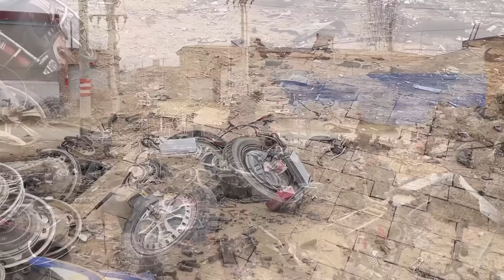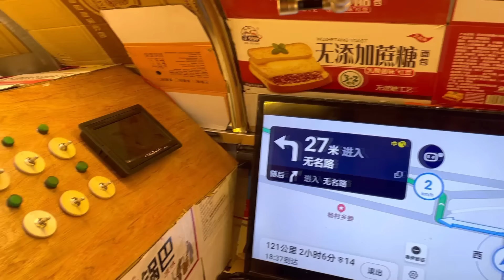ENG) Retrofit an Electric Car with Recyclable Waste. 廢物利用自製全能“香皂車”【手工耿Handy Geng 】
ENG) 廢物利用自製全能“香皂車” Retrofit an Electric Car with Recyclable Waste. 【手工耿Handy Geng 】
找了一些廢棄電動車的輪子和可回收垃圾製作了這輛"香皂車"。
不僅可以豎著走，還可以橫著走、斜著走、倒著走。
而且由於表面光滑幾乎無風阻，所以開起來特別順暢！
I found the wheels of some abandoned electric cars and recyclable garbage to make this "soap car".
Not only can you drive vertically, but you can also drive horizontally, diagonally, or backwards.
Besides, the surface is smooth and there is almost no wind resistance, so it is particularly smooth to drive!
🔥人氣經典不容錯過 The MUST-WATCHED🔥

空降指南🪂Time codes
0:00 Collecting materials 收集材料
0:48 Producing process 製作過程
5:37 Display 展示
5:52 Intro 1 (appearance) 外觀介紹
6:45 Intro 2 (interior) 內飾介紹
8:59 Intro 3 (special function) 特殊功能

—— 別人笑我太瘋癲，笑完瘋癲笑我閑。